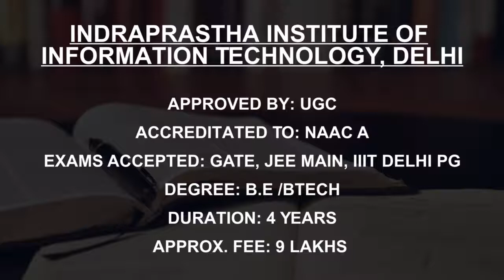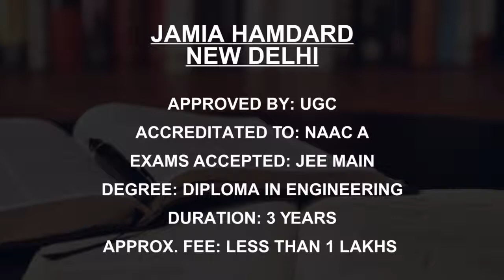Delhi Engineering Colleges accepting JEE Main Score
Must Watch.. Find Details of Best Engineering Colleges under JEE Main in Delhi

Listed Colleges:
Netaji Subhas Institute of  Technology, Delhi
National Institute of  Technology Delhi
Indira Gandhi Delhi Technical University for Women, Delhi
School of Planning and Architecture Delhi
Delhi Technological University Delhi
Indraprastha Institute of Information Technology, Delhi
Jamia Millia Islamia New Delhi
Amity School of Engineering and Technology, Bijwasan
Bhagwan Parshuram Institute of Technology, Delhi

This is not the listing of Top Engineering Colleges under JEE Main in Delhi, it's the list of best Engineering Colleges under JEE Main in Delhi as per the ratings given by our users.